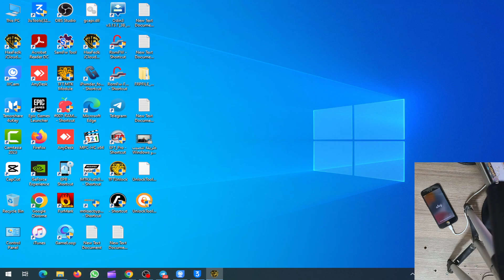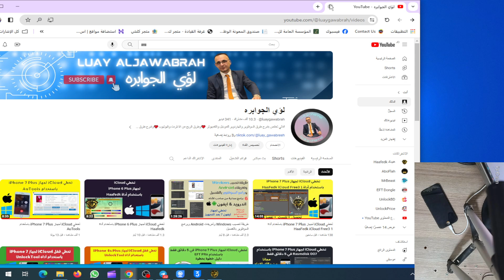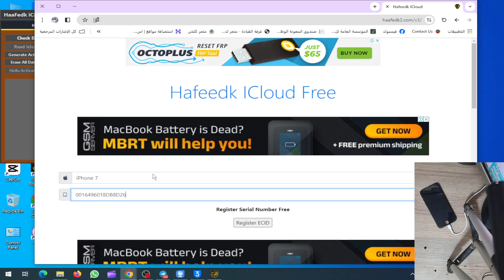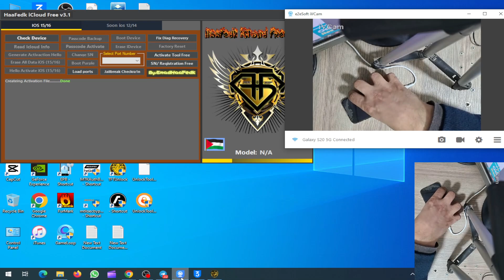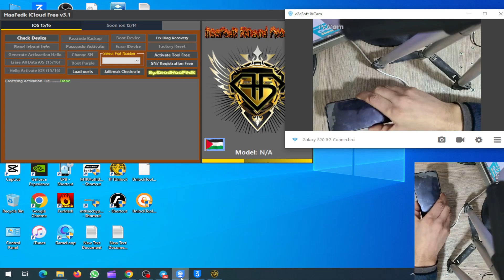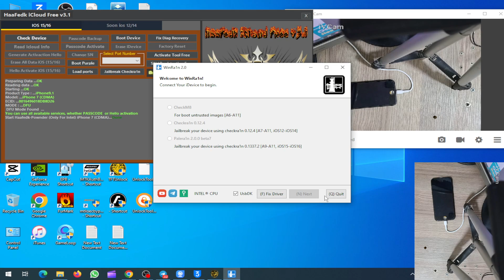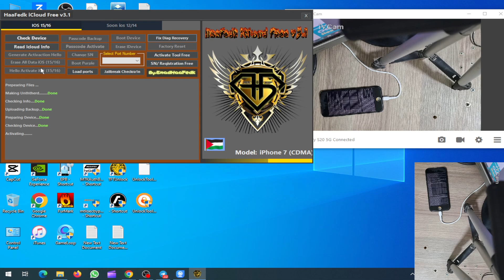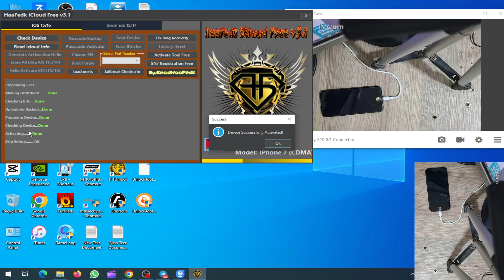تخطي iCloud لجهاز iPhone 7 باستخدام أداة HaaFedk iCloud Free3.2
في هذا الفيديو، سنشرح لك كيفية تخطي iCloud لجهاز iPhone 7 بدون حساب iCloud. هذه الطريقة مجانية وسهلة الاستخدام، ويمكنها تخطي iCloud على جميع أجهزة iPhone وiPad وiPod touch التي تعمل بنظام iOS 15 أو أحدث.

في هذا الفيديو، سنغطي جميع الخطوات اللازمة لتخطي iCloud بنجاح، بما في ذلك:
متطلبات الطريقة
إعداد الجهاز
تخطي iCloud

تخطي iCloud بدون حساب iCloud
تخطي iCloud بدون رمز المرور
تخطي iCloud مجانًا
iPhone 7
أداة HaaFedk iCloud Free3.1
iOS 15